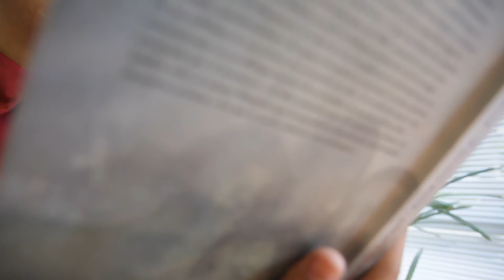Orgullo Ucabista - Jean Carlo Marrero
Serie de 31 videos de estudiantes, profesores y trabajadores que son ejemplo de los valores ucabistas y forman parte de la campaña De la UCAB al país que queremos.